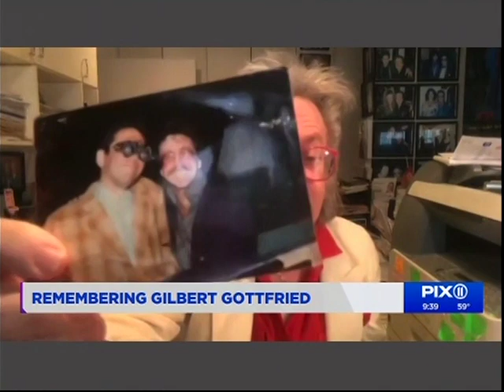Jeffrey L. Gurian, Comedian & Friend of Gilbert Gottfried Talks About Gilbert's Life.